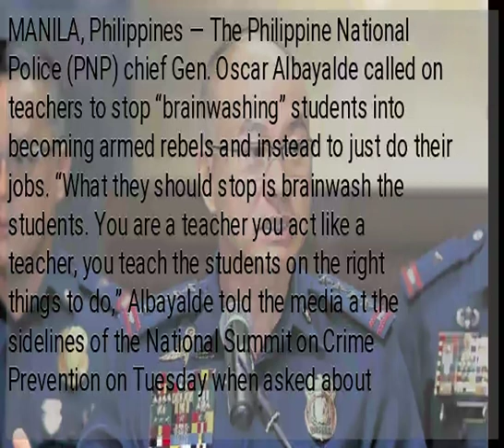PNP to educators: Act like teachers, don’t brainwash student activist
MANILA, Philippines — The Philippine National Police (PNP) chief Gen. Oscar Albayalde called on teachers to stop “brainwashing” students into becoming armed rebels and instead to just do their jobs. “What they should stop is brainwash the students. You are a teacher you act like a teacher, you teach the students on the right things to do,” Albayalde told the media at the sidelines of the National Summit on Crime Prevention on Tuesday when asked about ACT-Teachers party-list Rep. France Castro’s statement asking PNP to stop its witch hunt of student activists. Albayalde said teachers should focus on guiding students’ behavior and not allow them to participate in armed conflict  against government forces in the mountains. “The school is our second home, the teachers are our second parents. Binabayaran natin ang ating mga teacher nagbabayad tayo ng ating tuition para turuan ang ating mga estudyante ng mabuting asal at ng mabuting ugali,” Albayalde said. “Hindi yung maging career nila yung armadong pakikipagbaka dun sa bundok,” he added. /je READ: ...